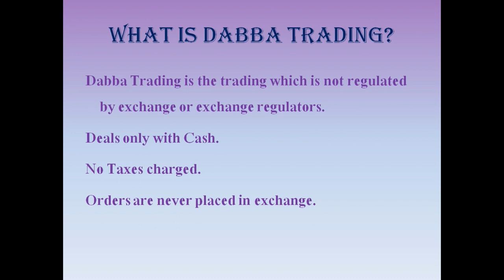Day 5- 100 Day Connection of Stock Market - Dabba Trading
This is my 5th video on 100 Day Connection
This video talks about Dabba Trading in Stock Market.

Office Numbers: 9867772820 | 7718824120 | 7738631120 | 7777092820 | 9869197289